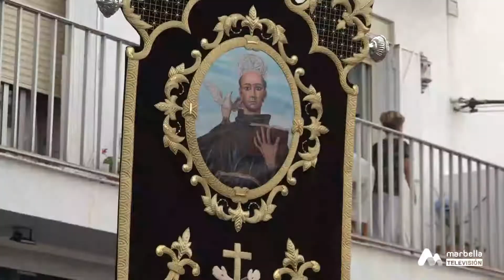PROCESIÓN SAN PEDRO DE ALCÁNTARA 2022